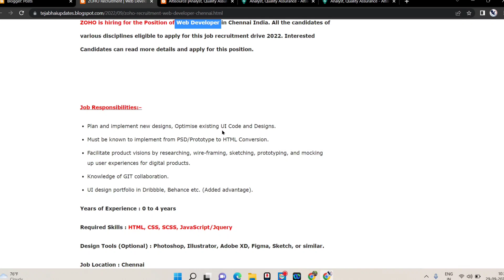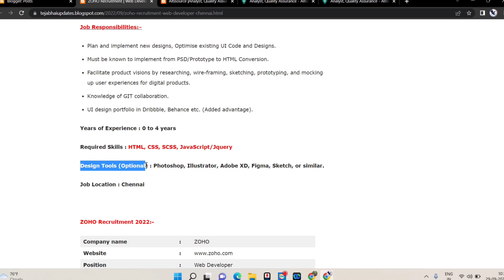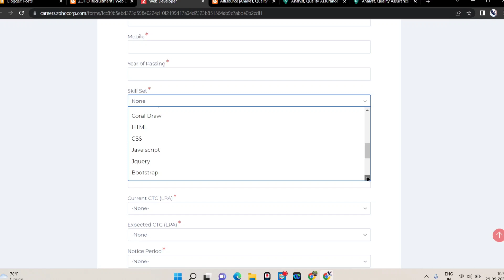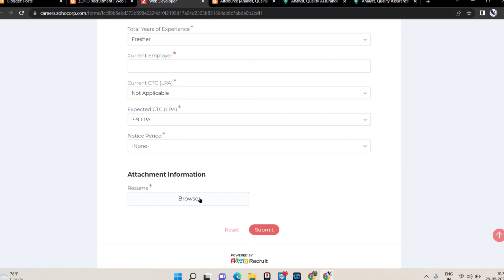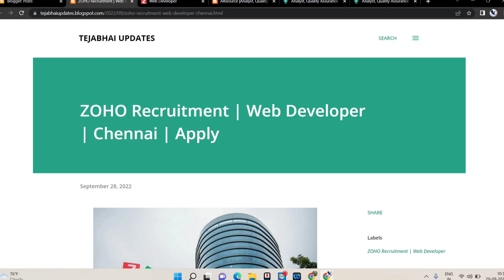ZOHO New Job Openings 2022 | ZOHO MEGA HIRING | ZOHO Recruitment 2022 Telugu | Latest jobs in Telugu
ZOHO Recruitment 2022 in Telugu
ZOHO Jobs For Freshers
ZOHO Jobs 2022 in Telugu
ZOHO Software Developer
Software Developers job
jobs for Graduates
ZOHO Off Campus Drive
ZOHO recruitment 2022
ZOHO Off Campus Job 2022 in Telugu
ZOHO Off Campus Job
ZOHO Software Developers
ZOHO  jobs 2022
ZOHO interview Rounds
ZOHO jobs for experienced
ZOHO jobs in Telugu
ZOHO off campus drive 2022
ZOHO off campus recruitment
ZOHO recruitment 2022
Jobs without coding
Software Developers
Technical Support
ZOHO recruitment
ZOHO selection process
ZOHO interview rounds
ZOHO jobs in Bagalore
How to apply ZOHO
ZOHO Software Developers job
ZOHO Technical Support
ZOHO recruitment for freshers
ZOHO jobs 2019 Batch
it jobs for freshers
ZOHO it jobs in Telugu
ZOHO non it jobs
ZOHO it jobs for freshers
ZOHO non it jobs for freshers
ZOHO rounds
ZOHO eligibility criteria
ZOHO Content Writers job
ZOHO Technologies jobs